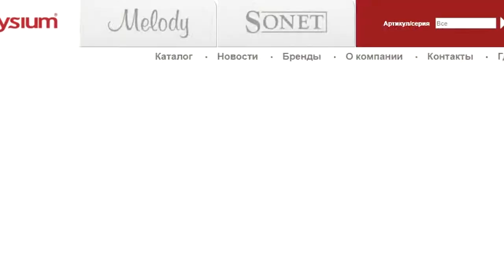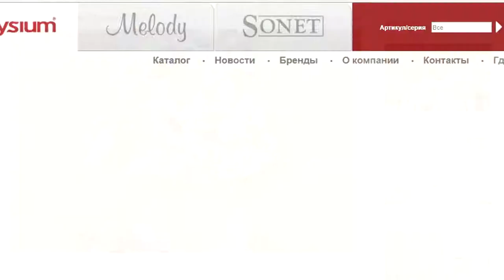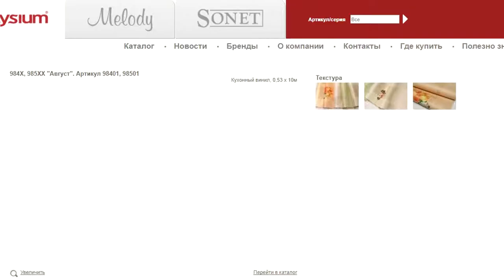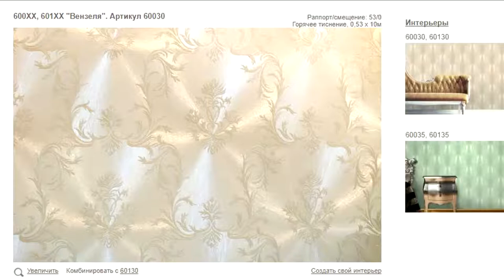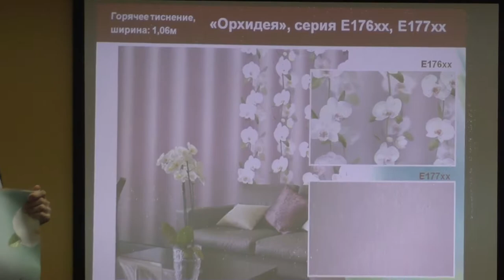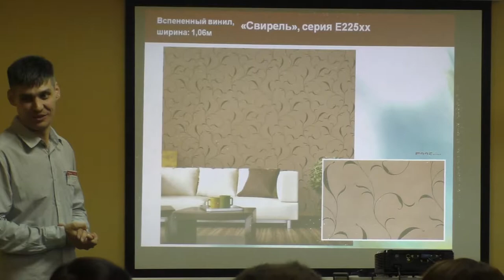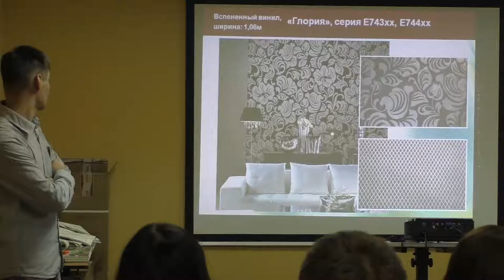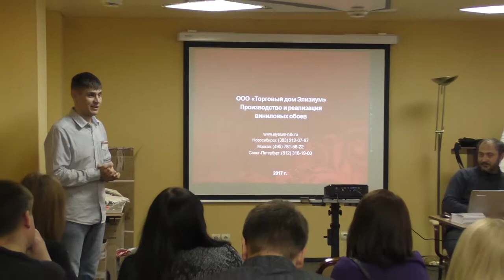Семинар по обоям"Элизиум" ч.2.3. Топы продаж